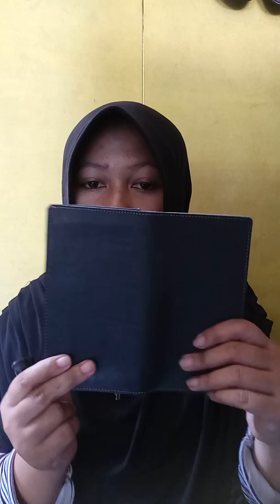Dompetnya terbakar....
Cara bedakan dompet kulit asli sama dompet kulit sintetis